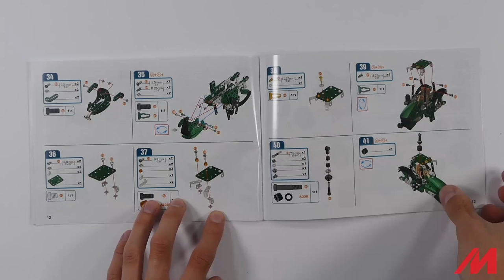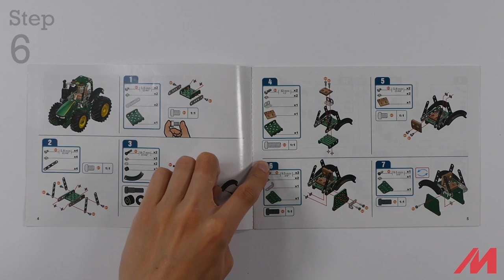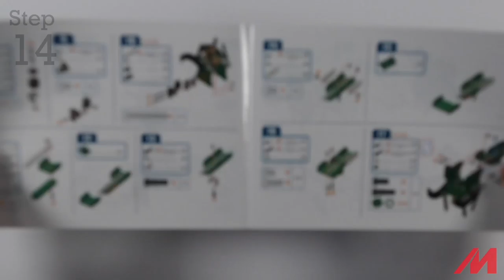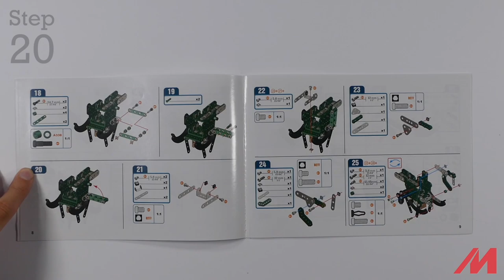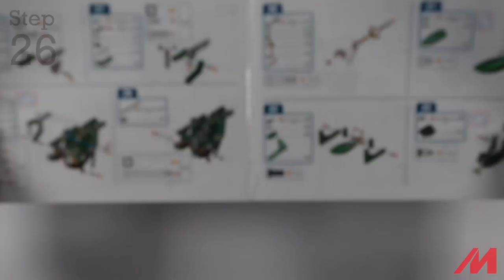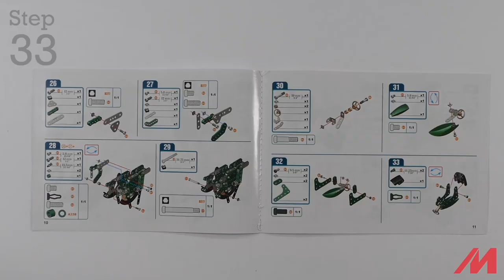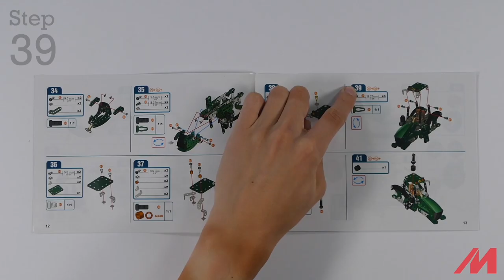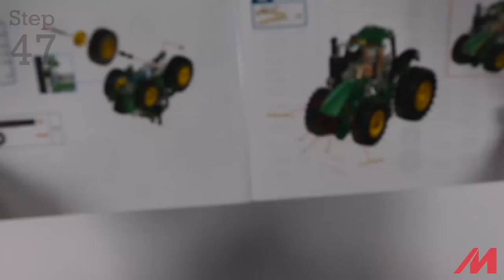Meccano/Erector | John Deere 8R Tractor (18302)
Watch this how-to-build video to master building the John Deere 8R Tractor! Experience the thrill of assembling an iconic American vehicle!

Using real tools (included) and metal nuts and bolts, curious young builders piece together this tractor and in the process, develop an understanding of S.T.E.A.M. (science, technology, engineering, art, and math) concepts. Set at an intermediate complexity level, the John Deere Tractor can be assembled in 1-3 hours. With strong legacies of innovation, both Meccano/Erectorand John Deere unite to deliver inquisitive young minds a building challenge that’s exciting to undertake and satisfying to complete!